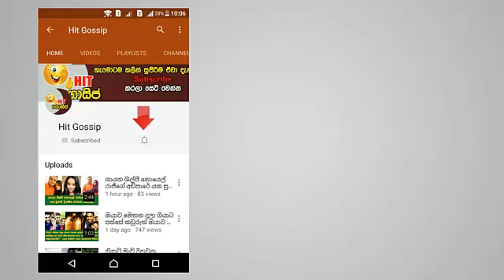ලංකාවේ රාජ්‍ය ආයතනවල ආදර්ශ පාඨ - හම්මෝ මෙව්වනම් සිරා සිද්ධි - හිනාකාලා මැරෙනවා